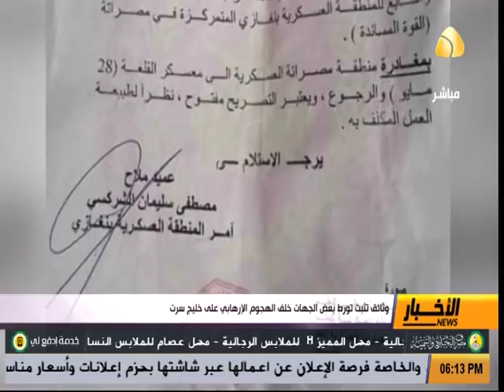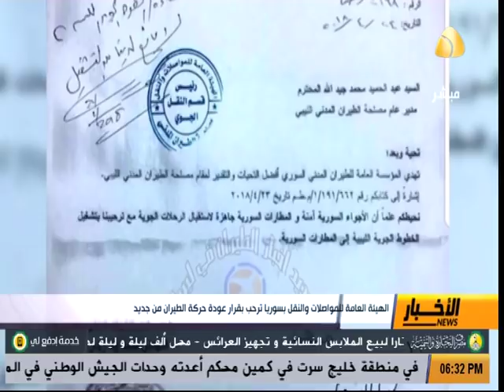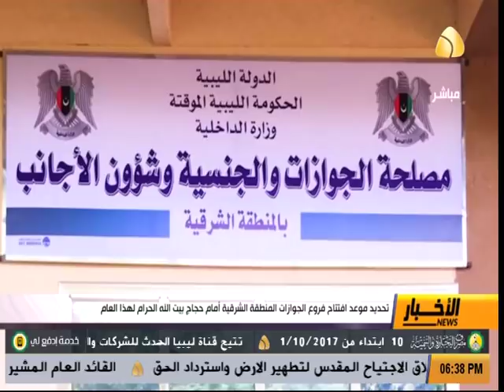نشرة الاخبار | 24-06-2018